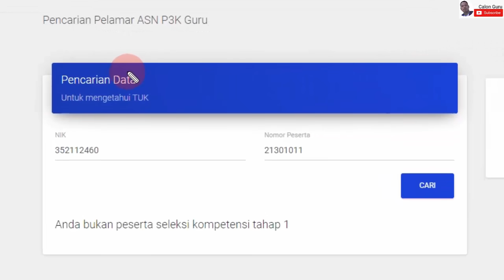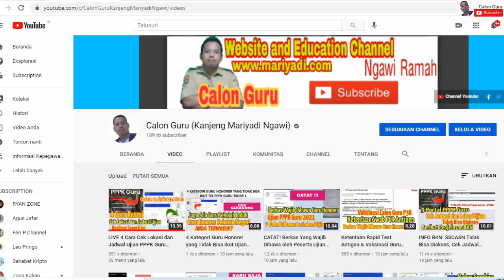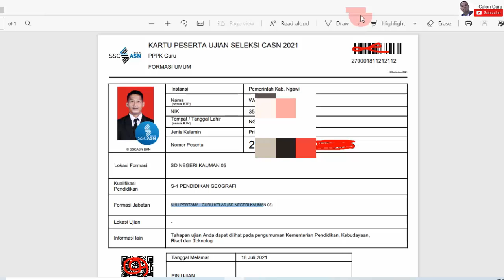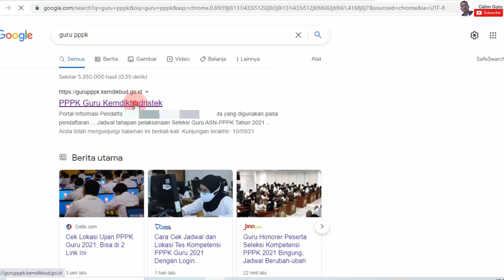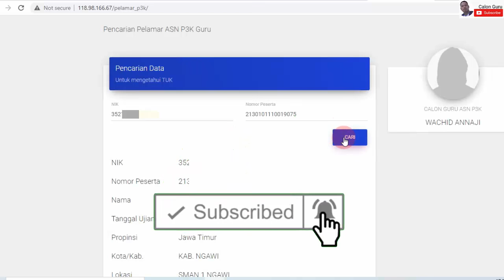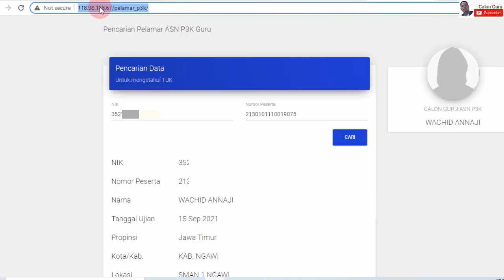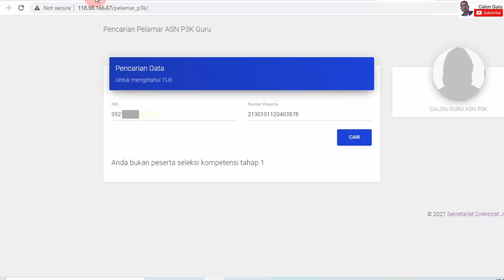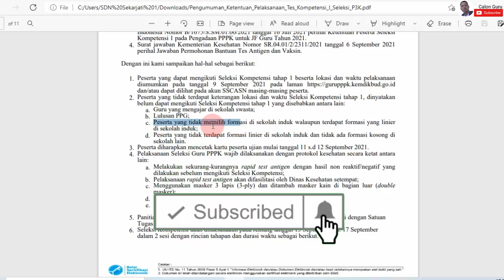"Anda Bukan Peserta Seleksi Kompetensi Tahap 1" (Cek lokasi Ujian & Cek Jadwal Ujian PPPK Guru 2021)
Guru honorer sudah bisa cek lokasi ujian pppk guru 2021 dan cek jadwal ujian pppk guru 2021 pada link cek lokasi ujian p3k 2021 atau link cek lokasi ujian pppk guru 2021 untuk cek pengumuman pppk guru 2021 pada link pengumuman pppk guru 2021. Namun ketika guru honorer cek lokasi ujian p3k guru menggunakan menu pencarian lokasi ujian p3k pencarian pelamar ASN P3K Guru setelah memasukkan nik dan nomor peserta ujian pppk guru yang diperoleh dari kartu ujian pppk guru ada tulisan Anda bukan peserta seleksi kompetensi tahap 1.

Awalnya cek lokasi ujian pppk guru 2021 tidak muncul ketika login pppk kemdikbud go id kemudian menggunakan cek lokasi ujian pppk guru 2021 tidak muncul pada http 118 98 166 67 pelamar_p3k cek tempat ujian kompetensi pppk 2021 untuk mengetahui detail jadwal tes pppk guru 2021 yang merupakan alternatif cara melihat jadwal ujian pppk guru 2021 jadwal tes pppk guru 2021 kemendikbud sebelum dimigrasikan ke sscasn bkn go id 2021. Apa penyebab Anda bukan peserta seleksi kompetensi tahap 1 dan bagaimana solusi Anda bukan peserta seleksi kompetensi tahap 1 serta apa langkah guru honorer setelah ada notifikasi Anda bukan peserta seleksi kompetensi tahap 1 silakan simak video ini selengkapnya. Pada dasarnya guru honorer harus tahu pppk tahap 1 untuk siapa, pppk tahap 2 untuk siapa, bagaimana aturan pppk tahap 1 dan kapan pendaftaran p3k tahap 2 tahun 2021.